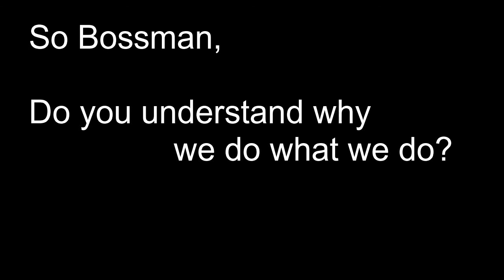True Freeman is a Stan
How to condense 12 hours to under 8 minutes.